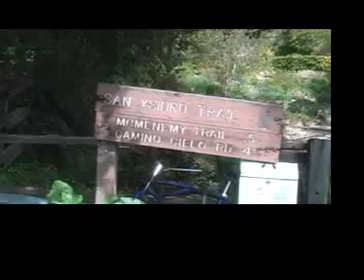CASCADAS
DISFRUTANDO LA BELLEZA DE LA NATURALEZA QUE NOS RODEA